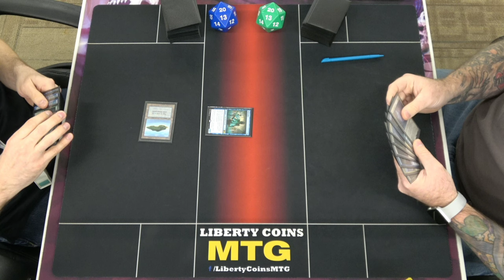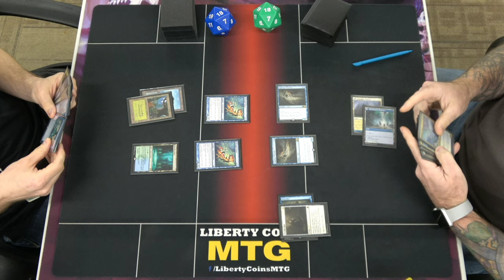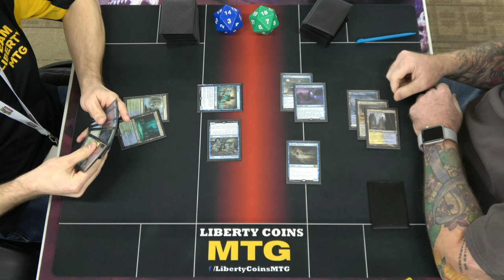Simic Merfolk vs Bant Spirits | Round 3 | Pioneer MTG Tournament 10-14-22